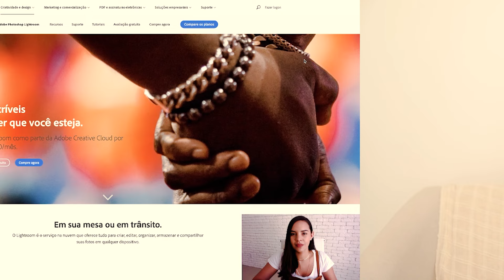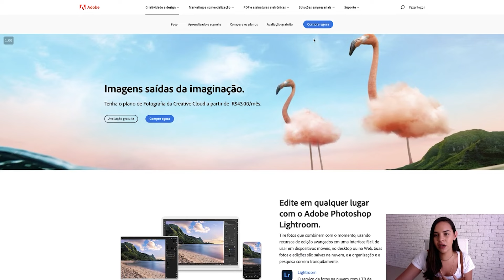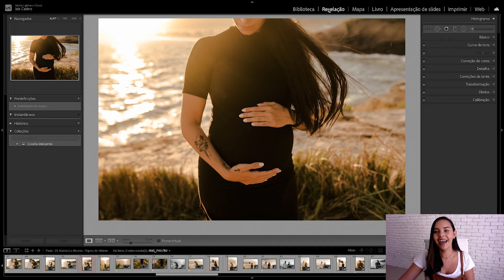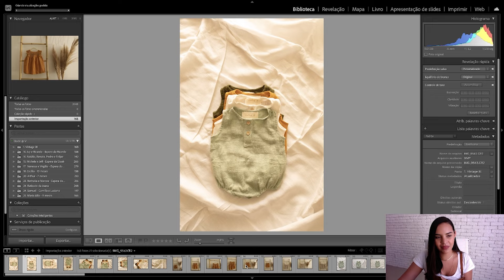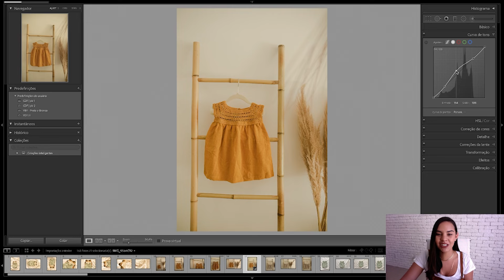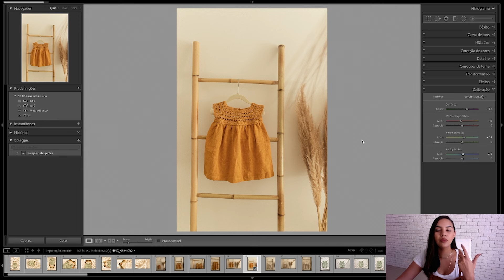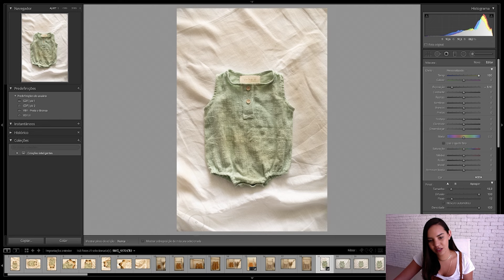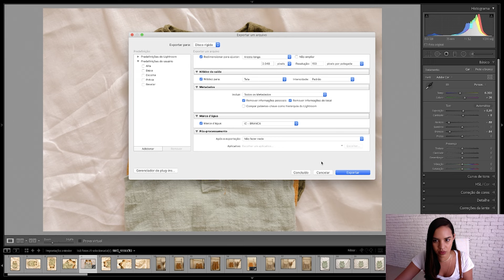TUTORIAL DE ADOBE LIGHTROOM PARA FOTÓGRAFOS INICIANTES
Quer aprender como editar suas fotos no lightroom? Aqui eu te mostro um passo a passo completo de adobe lightroom para fotógrafos iniciantes!

E se você quiser aprender mais sobre direção e também sobre edição de ensaios comigo, na prática, clica aqui e garante sua vaga no meu curso MOVE

A edição de fotos é fundamental, pois é uma das etapas da sua fotografia. Por isso, vim te ajudar nisso! Se você também não domina o Photoshop, mas quer aprender a editar suas fotos profissionais, o adobe lightroom é uma ótima solução.

A edição de fotos também constrói a identidade de um fotógrafo, por isso, assiste esse vídeo para aprender cada vez mais sobre como editar no adobe lightroom.

Me conta aqui nos comentários o que achou e quais dúvidas você tem sobre esse assunto!

Outros vídeos com tutorial de lightroom que vão te ajudar na sua edição: